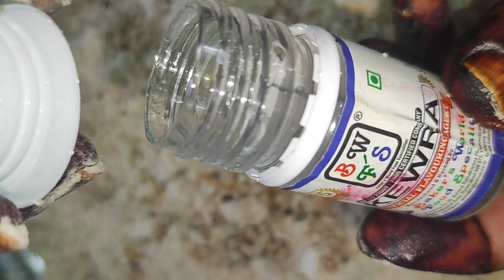Wheat biscuits | healthy wheat biscuits |No maida biscuits#wheatflourbiscuit